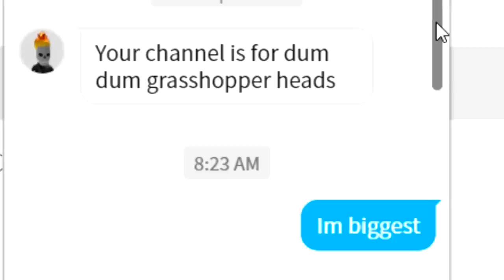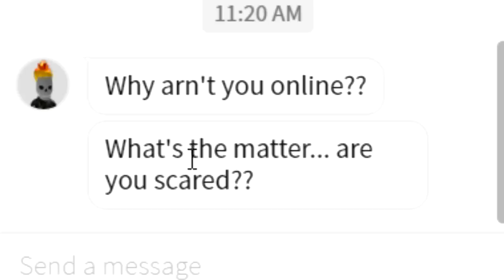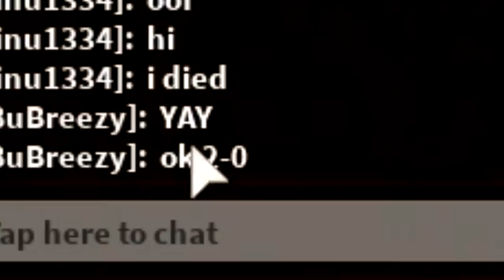MAKING INSANE BEYBLADES IN ROBLOX BUILD A BOAT FOR TREASURE!! *IT WORKED*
MY PET IS HAUNTED!!! HELP!!

POSSESSED PETS IN ROBLOX PET SIMULATOR!!??

--Credits--